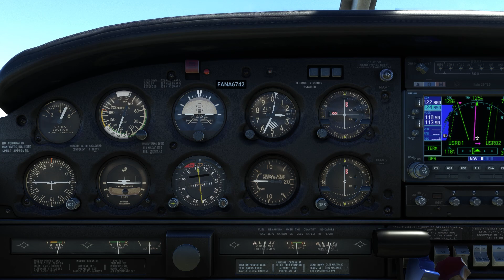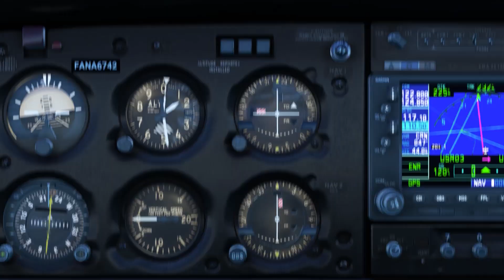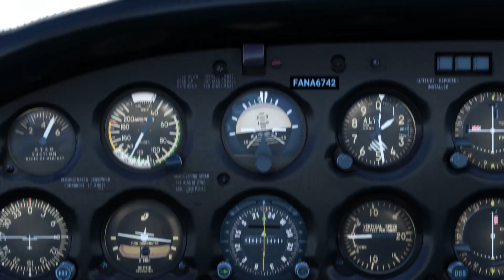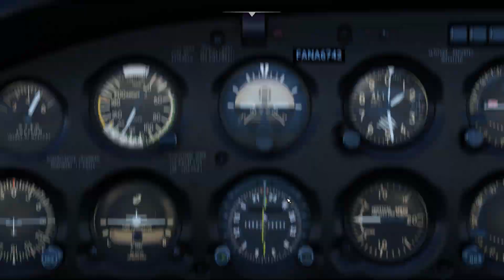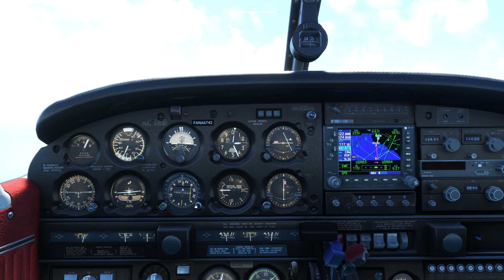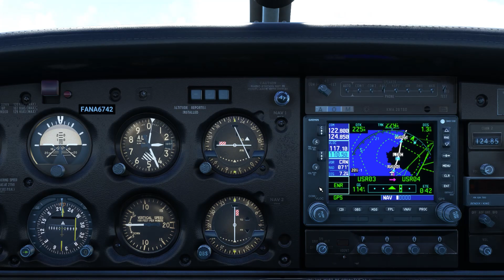VFR Lepore LINL to Lamezia Terme LICA Leg 18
VFR Italy Tour 2023 -  iVAO - Microsoft Flight Simulation - PA28 Arrow III.
Il file "google" .KMZ del volo lo trovi qui System